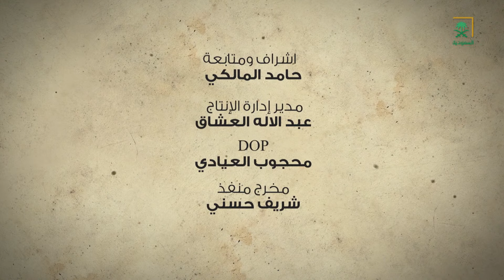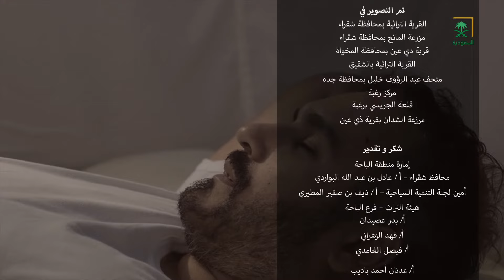برنامج علوم الأولين | الموسم الرابع | الحلقة 13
علوم_الأولين | رواية قصص التراث الشعبي والأمثال وأشهر الأبيات الشعرية مع تجسيد بعضها إلى مشاهد درامية.